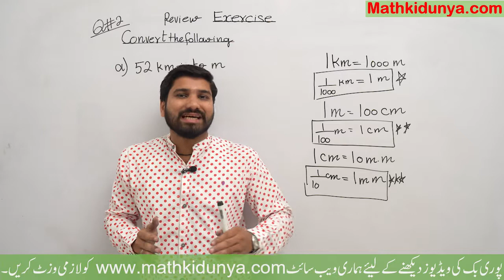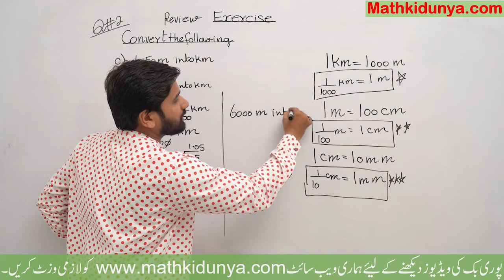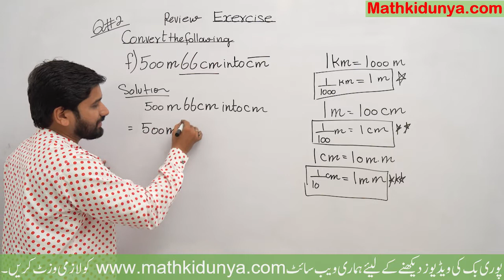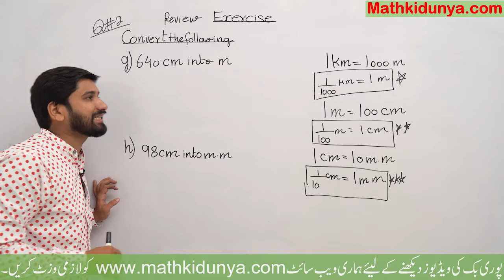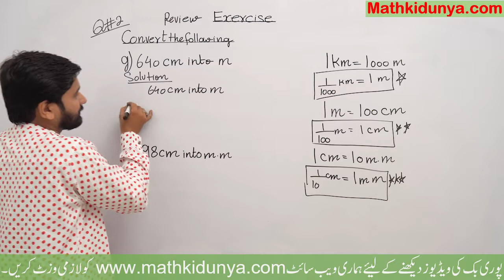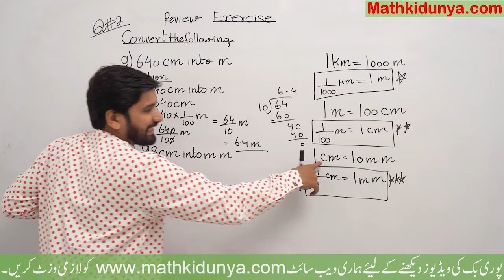Class 5 Math, 5th Class Math’s Chap No 4 Review Question 2, 5th class Math Decimals and percentage